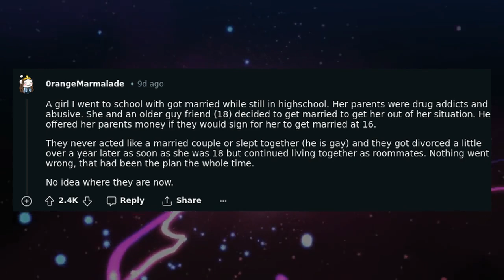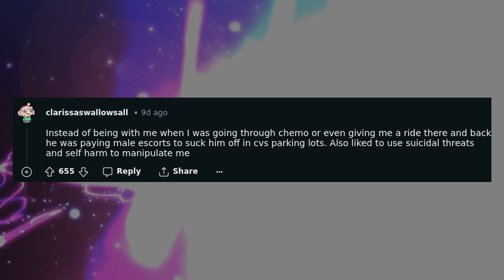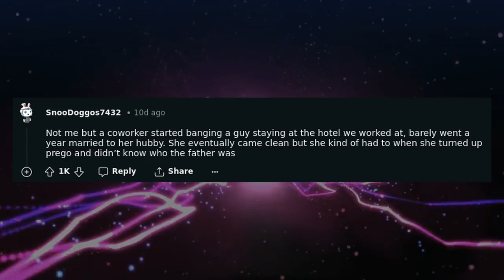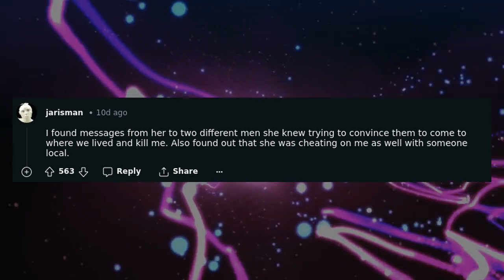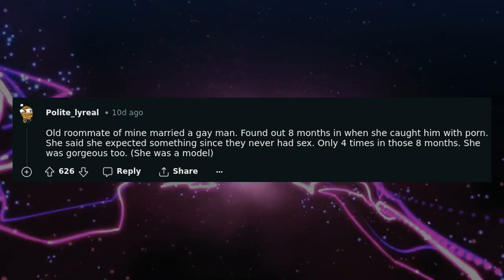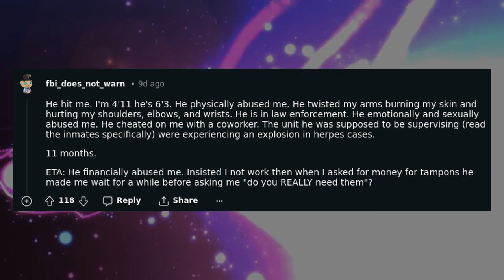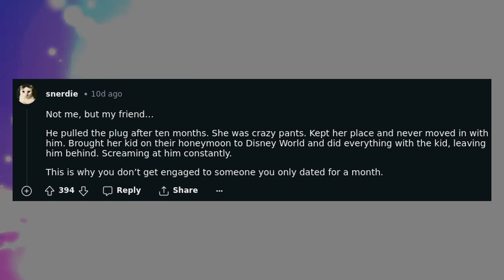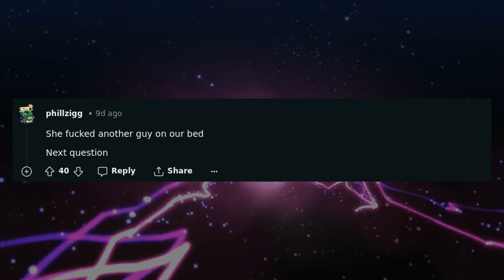People who divorced after only one year, what happened?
In this video, we dive into the stories of people who experienced divorce after just one year of marriage. From infidelity to compatibility issues, these Redditors share their personal experiences and insights into what caused their marriages to end so quickly. You'll hear firsthand accounts of the struggles, heartbreak, and lessons learned from these short-lived marriages. Join us as we explore the reasons behind these divorces and uncover the harsh realities of marriage.